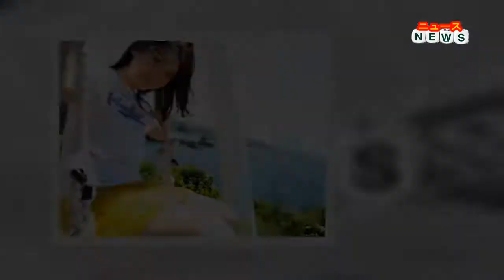最新ニュース “令和のグラビアクイーン”沢口愛華 ファンクラブチャンネルをニコ動に開設「元気な姿届けたい」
“令和のグラビアクイーン”として知られるタレントの沢口愛華（18）が、公式ファンクラブチャンネル「沢口愛華のオフタイム」を「ニコニコ動画」に開設する。
初回生配信は30日午後8時からで、9月4日には開設記念したオンラインサイン会も開催する。
“オフな一面が楽しめる”がコンセプト。ニコニコ生配信ならではのコメント機能やアンケート機能も活用し、視聴者とコミュニケーションをとりながら生配信番組を作り上げていく。月1回の生配信を予定し、会員限定でグラビア撮影のメーキング動画や誌面未公開グラビアを見ることができる。
沢口は「最近は皆さんと会える機会が減ってきてしまって、寂しいと思っていました！直接ではないですが、こうやって沢口の元気な姿を届けられることが何よりも嬉しいです」と呼び掛けている。